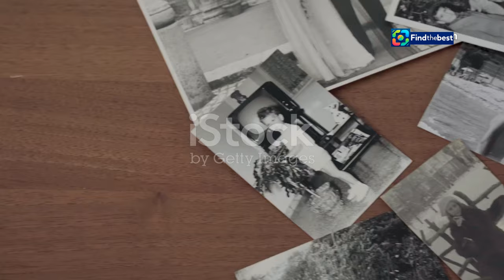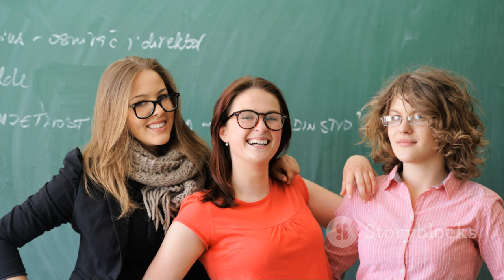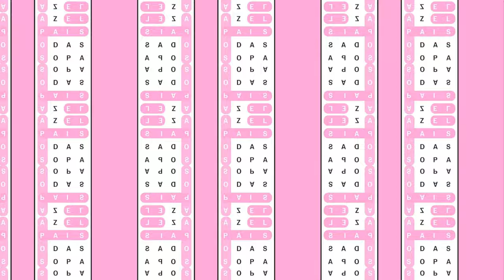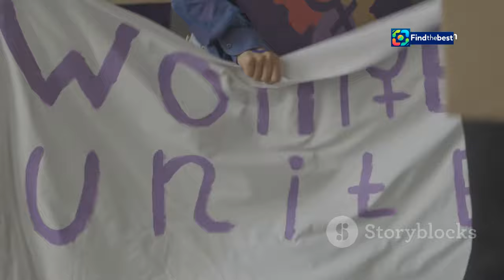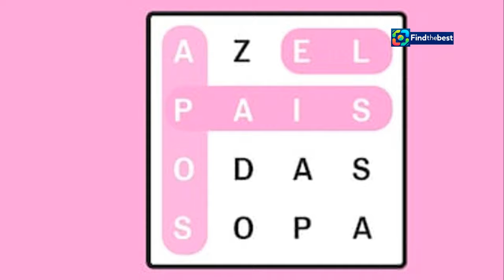Who is Ifigenia Martínez? The Pioneer of the Left in Mexico Who Presided Over Sheinbaum`s